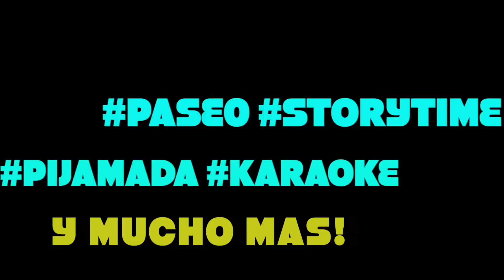Acapulco! Diversion al 💯 🎉 🎊 👌👍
Hola chicos! un dia mas en acapulco y en elvloginn de hoy será la diversion al máximo, vámonos juntos Banduky con todo!